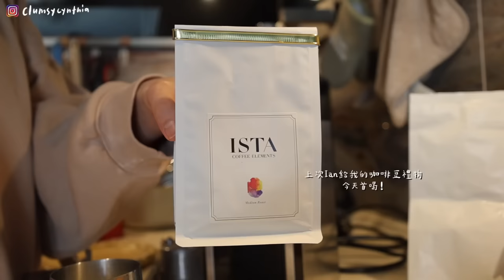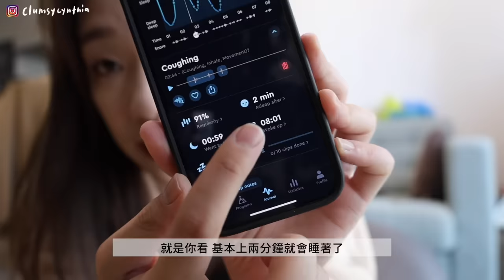VLOG | 適合賴床的獨居小日子✨/暖呼呼的剝皮辣椒炊飯&蔥雞湯🍲/行程滿滿的週末: 激光脫毛, 買菜, 出門曬太陽☀️/買了燃燭燈🕯️開箱實用的日本家居小物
最近的天氣特別舒服以及適合賴床
也很容易感冒(我最近身邊的人真的是病一圈大家請小心)
以及各位～這個時間點除了賴床也很適合開始脫毛哦哦哦
現在開始脫 剛好到暑假的時候就會乾乾淨淨了xdd

我最近去了Ms Right Medical脫手臂&手指的毛
(主要是為了平時工作有時需要拍到近景的時候不太美觀QQ)
但他們現在有特別的offer ahh!

HK$4,900就可以脫到full bikini line
或是在這些部位裡面任選兩個：大腿/小腿/上手臀/下手臂/上背/下背/PatPat/上腰/下腰/上胸
和外面比起來是划算很多的!!

或是跟staff說是看我的影片去的，就可以額外獲得永久保養哦!
女生在不同階段，例如懷孕生小孩後的賀爾蒙產生變化
有機會毛毛會再生出來，所以有永久保養就不怕啦！